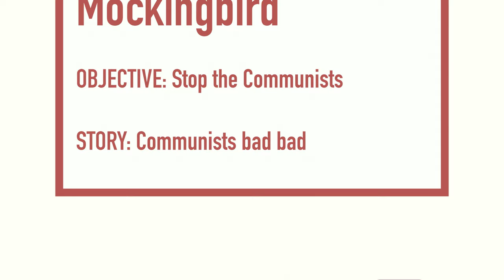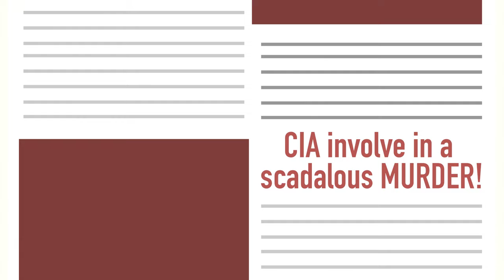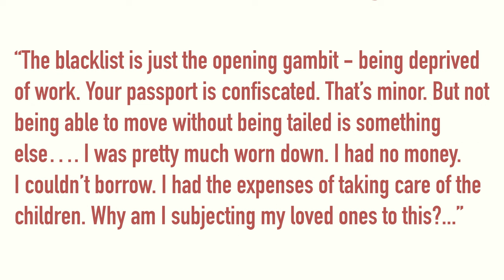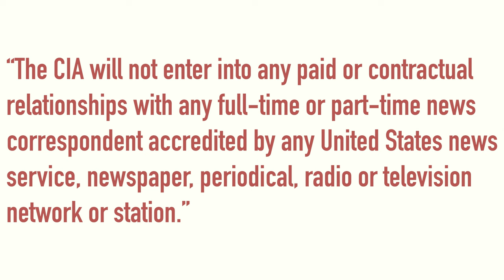Operation Mockingbird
Do you read newspapers? Or perhaps do you prefer reading things online? Maybe reading isn’t your medium, how about watching the news? Because all of us, at one point or another has consumed media.

And media is an important part of our life and our society. How else am I going to check sport results from the other side of the world or see if it will rain tomorrow. But…

What happens when the media becomes a tool? A tool used to manipulate, to plant thoughts into our head. Today we will look at one such instance.